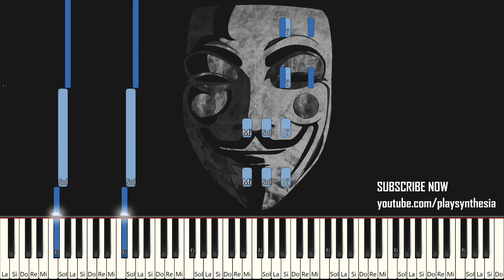DONKEY KONG 64 ~ CREEPY CASTLE DUNGEON 3